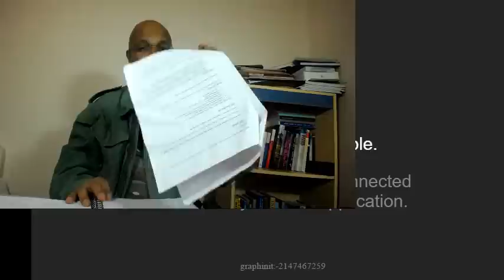Tesfazion. ብዘይ ሓያል ስነሓሳባዊ ሰራዊት ሰላምን ሃገርን የለን።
Tesfazion. There is No Peace and State Without Strong Ideological Army.